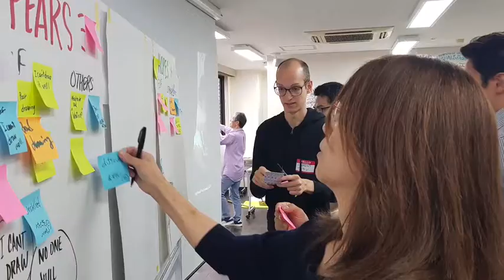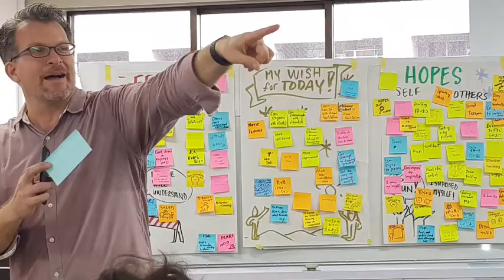Visual Facilitation Lab Japan 2018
Highlights of our Visual Facilitation Lab in Tokyo 2018